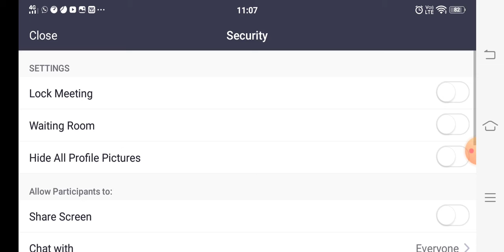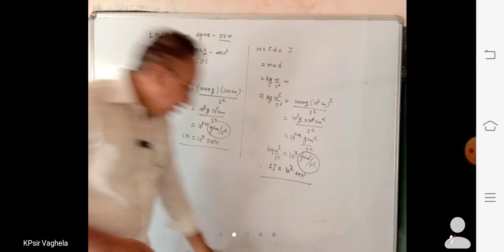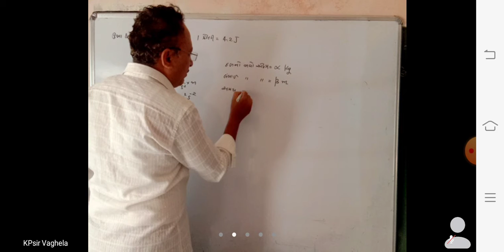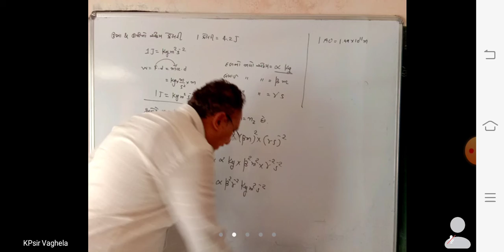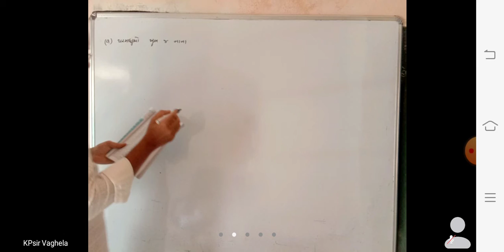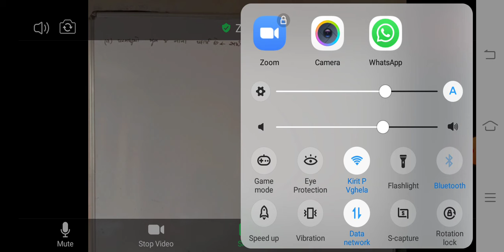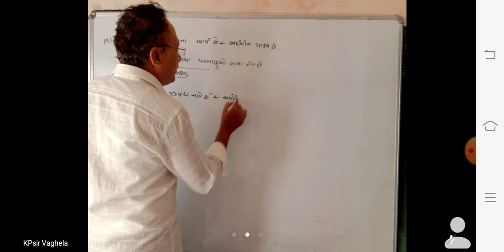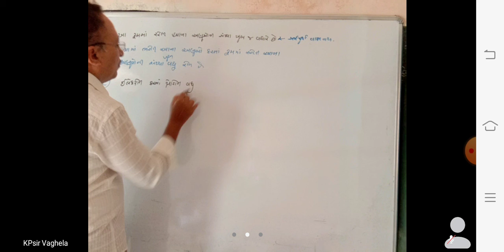PPSV 11th Physics dt 02/07/21 (1)